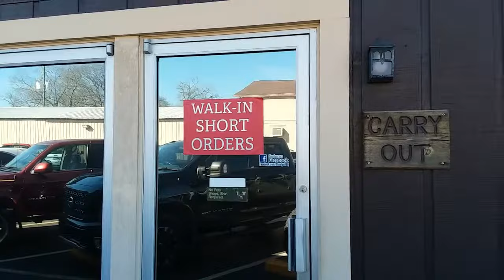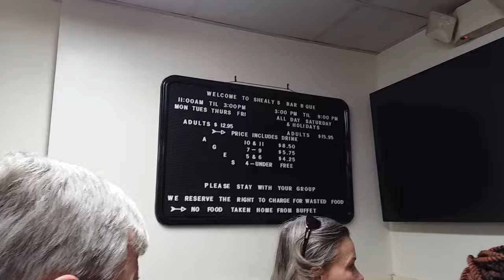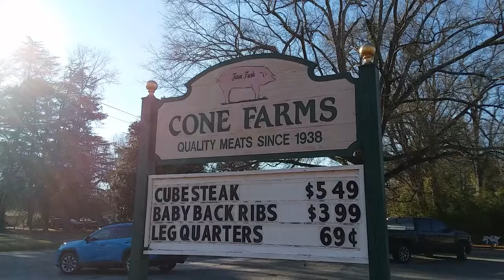Shealy's Bar-B-Que - Batesburg-Leesville, SC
Located in Batesburg-Leesville (between Columbia, SC and Augusta, GA), Shealy's Bar-B-Que Buffet is the gold standard for Bar-B-Que buffets in SC.  If you ever find yourself in the midlands of South Carolina, you have to try it!
Also, stop by Cones Meat & Farms and pick up some hash (or other fresh meat) in nearby Ridge Spring, SC.